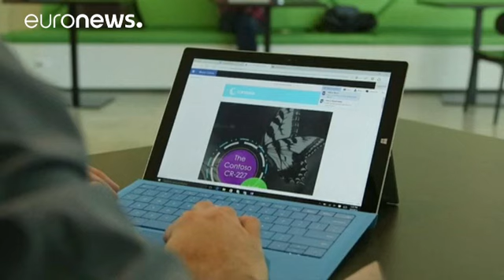Microsoft subirá sus tarifas de servicios en el Reino Unido por la caída de la libra - corporate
Microsoft subirá sus tarifas de servicios a las empresas en el Reino Unido hasta el veintidós por ciento a partir de enero, a causa de la caída de la libra esterlina. Entre las miles de empresas para las que trabaja la firma estadounidense está el propio Gobierno. Exactamente, aumentará en un trece por ciento sus servicios informáticos y un veintidós en los de la computación en la nube.